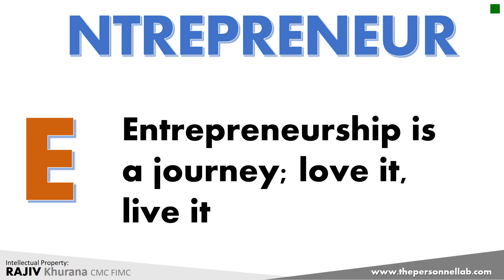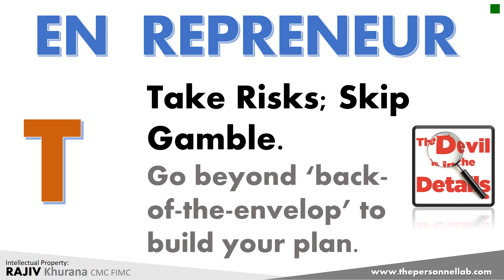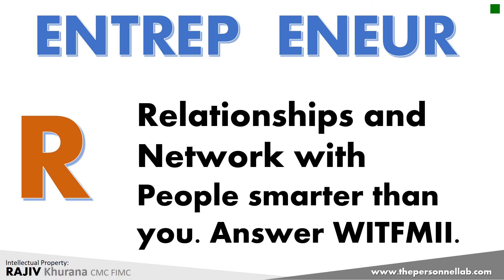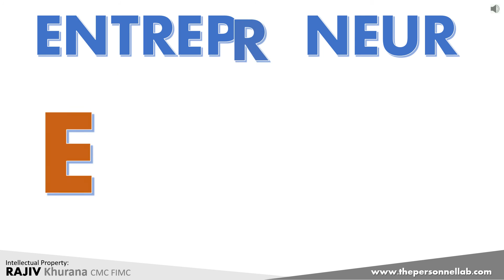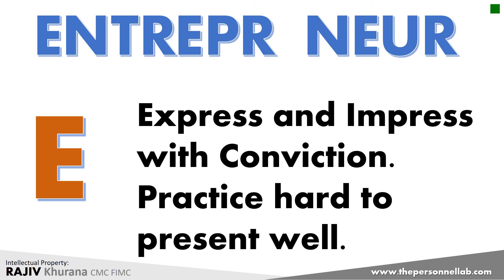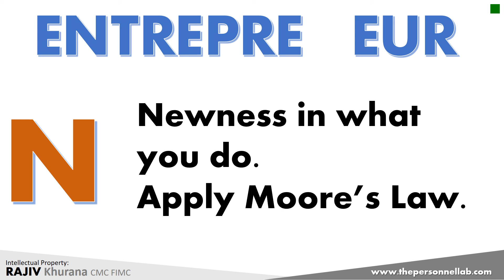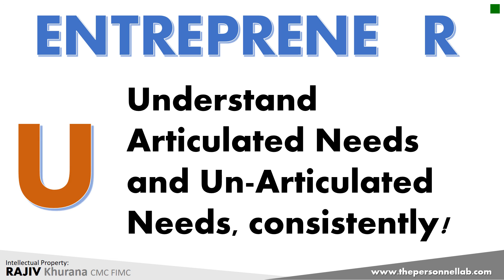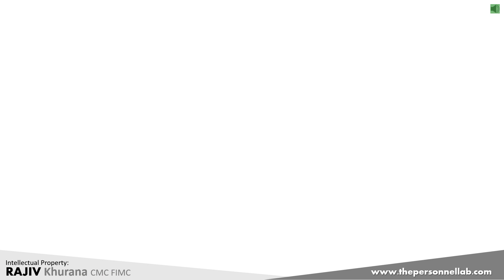DIE2Do - Dozen Ideas for ENTREPRENEURs by Rajiv Khurana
A 15 minutes presentation with auditorium voice over by RAJIV KHURANA at I-Ideapreneur '16, January 10, 2016 - New Delhi, speaking to budding Entrepreneurs and start-ups.